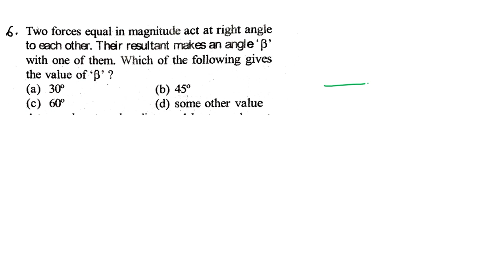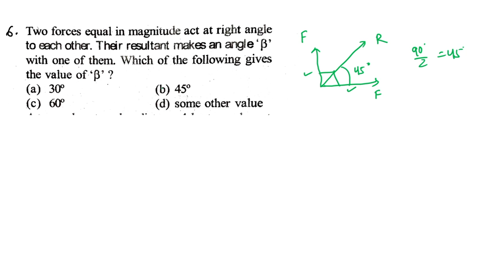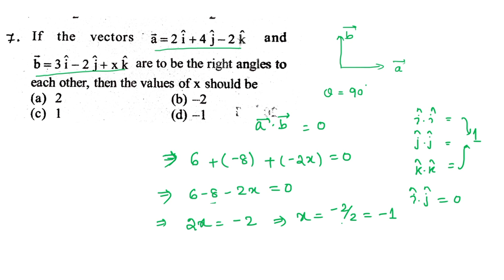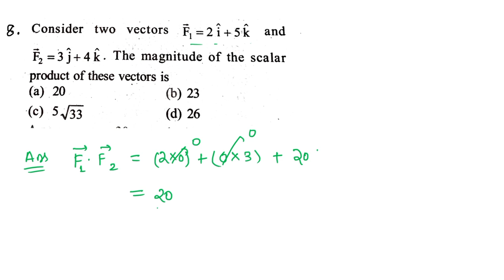Scalar & Vector Selected questions & Solutions||Very Very Important for RHT and OAVS||vidya alaya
Or
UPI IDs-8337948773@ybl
                samaronfb@oksbi
Or
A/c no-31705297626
Ifsc code-SBIN0061223
Name-Samarendra Panda

Or

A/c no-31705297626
Ifsc code-SBIN0061223
Name-Samarendra Panda

Or

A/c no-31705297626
Ifsc code-SBIN0061223
Name-Samarendra Panda

Or
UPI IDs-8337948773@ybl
                samaronfb@oksbi

Odisha jobs
Odisha job
10th pass jobs in Odisha

Free contents
Mock tests
Pdfs

Keep supporting.